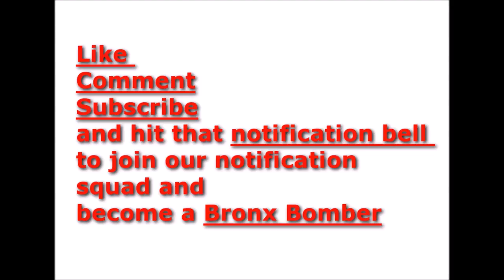Don Q responds with second diss track